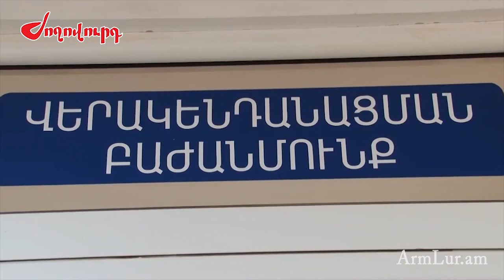Քաղաքական թեմաներն ու Լաչինի միջանցքի փակման հարցը երիտասարդների դանակահարության պատճառ